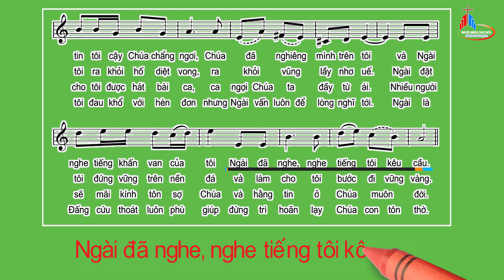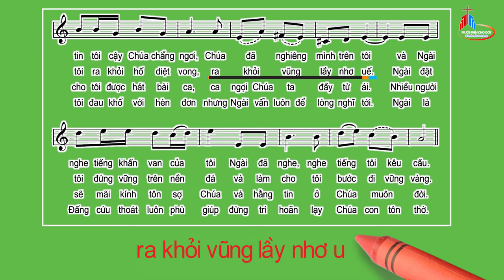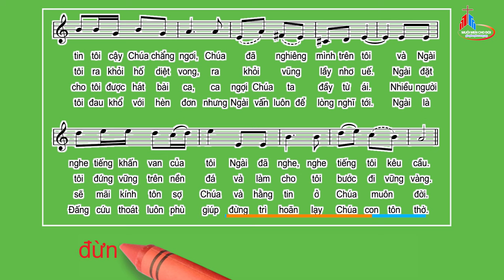Đáp Ca: Chúa Nhật XX Thường Niên - Năm C, Huy Hoàng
Tv 39, 2.3.4.18
Huy Hoàng